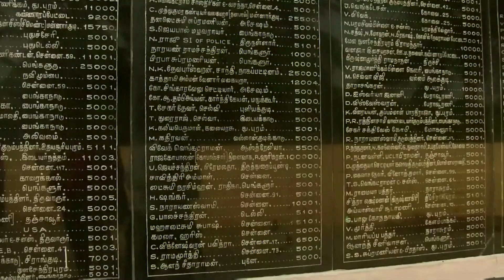Indians pray for Harris in ancestral village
Residents living in and around Thulasendrapuram, the ancestral village of Democratic vice presidential nominee Kamala Harris, gathered at a temple for special prayers on Tuesday (November 3) ahead of the U.S. presidential elections.